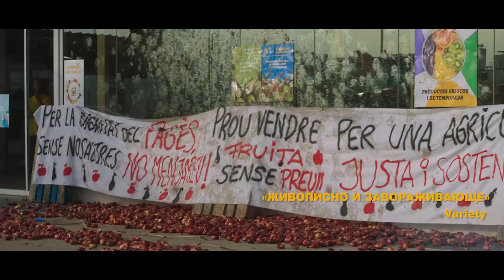Земля Алькаррас — Русский трейлер 2023